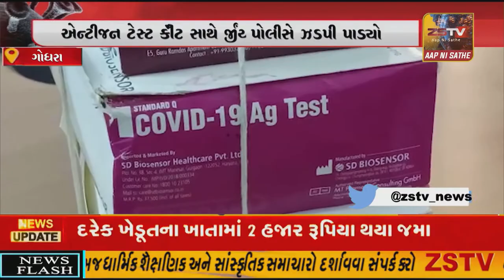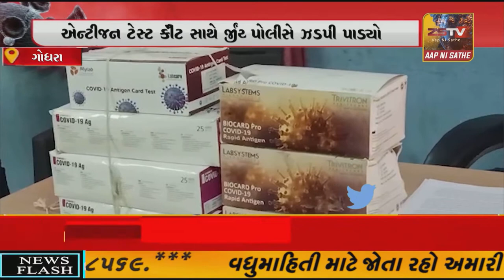ગોધરા: સરકારી ફાર્માસિસ્ટ રિઝવાન જમાલને રેપિડ એન્ટીજન ટેસ્ટ કીઁટ સાથે SOG પોલીસે ઝડપી પાડ્યો.